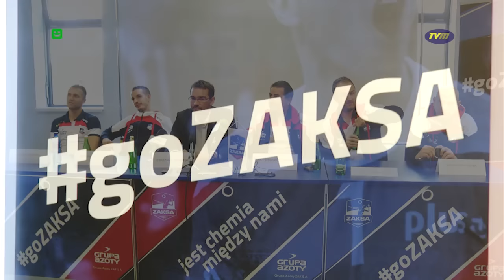TVM - "KONFERENCJA PRASOWA ZAKSY"